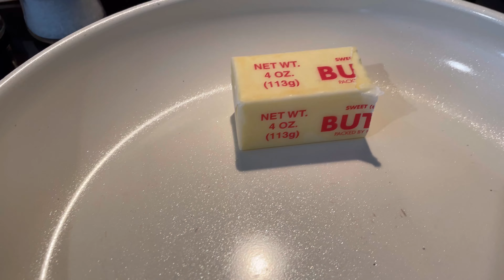CrockPot French Dip Sandwiches | Deliciously Easy Recipe!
A Los Angeles staple!  Perfect for any occasion!

👇👇👇 Recipe Ingredients👇👇👇

*  3 lbs rump roast or bottom round
*  1 large yellow onion sliced
*  1 tbsp butter
*  1 tbsp olive oil
*  Salt/Pepper
*  2 cloves minced garlic
*  2 cans Beef Consommé
*  1 cup low sodium beef broth
*  2 tbsp Worcestershire sauce
*  1 beef bouillon cube
*  6 hoagie or French bread rolls
*  Deli-sliced provolone cheese
*  Chopped Parsley for garnish

👇👇👇 Instructions👇👇👇

1.  Season roast with salt & pepper on both sides.
2.  Oil pan and melt butter.
3.  Sear roast 4-5 mins on each side over medium heat.
4.  Transfer to Crockpot.
5.  Add beef consommé, beef broth, yellow onion, garlic, Worcestershire, and beef bouillon.
6.  Cook on LOW for 6 hours.
7.  Transfer meat to cutting board, shred with forks.
8.  Remove cooked onions from crockpot into a separate bowl.
9.  Cut rolls in half and butter bread.
10.  Add meat, onions, and two slices of provolone cheese to bread.
11.  Broil for 1-2 mins to melt cheese.
12. Remove from broiler and garnish with parsley.
13.  Pour leftover "au jus" from crockpot into a small bowl for dipping.  Enjoy!

I highly recommend putting shredded meat back into the crockpot, soaking in the juices for extra flavor prior to serving!!!

🔔  Enable notifications and be alerted to new content weekly!!